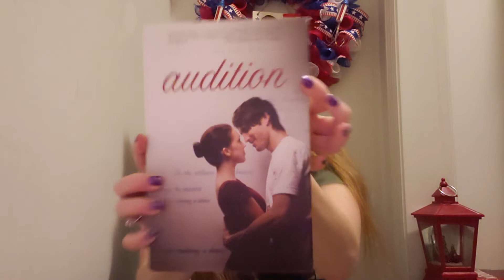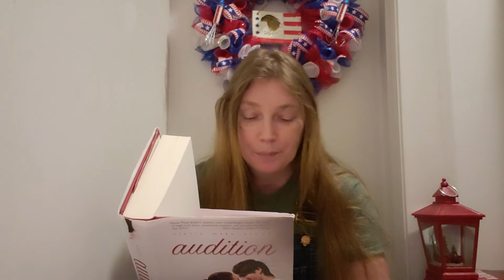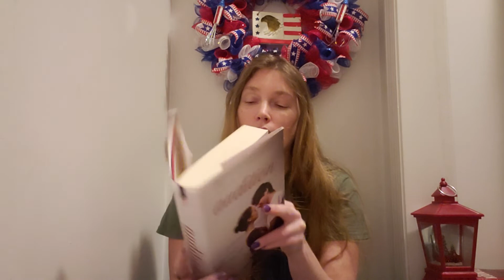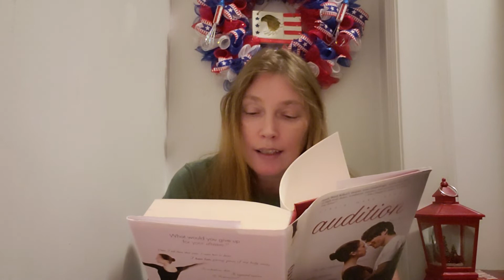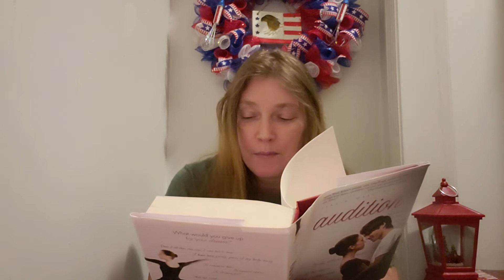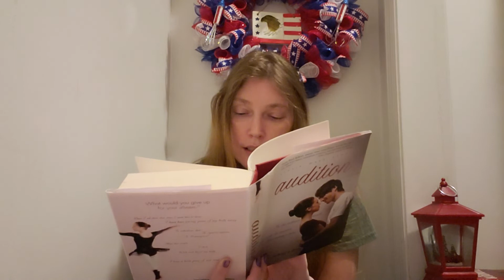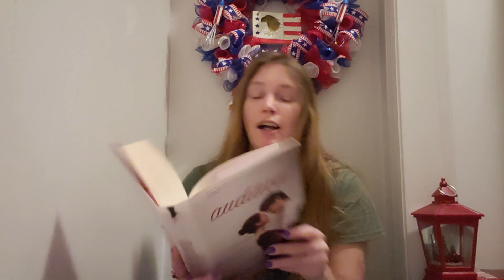Audition Back Cover About the Author Sara#78